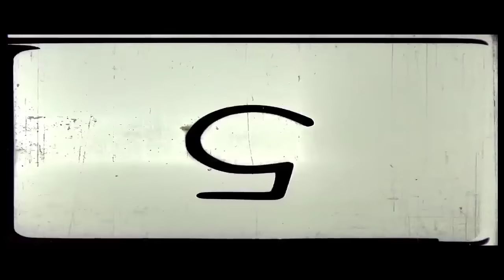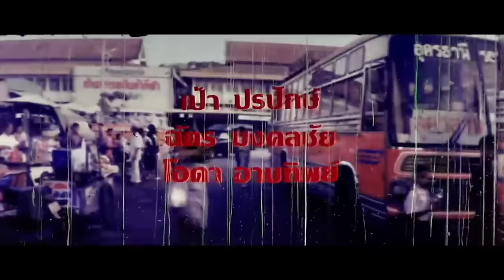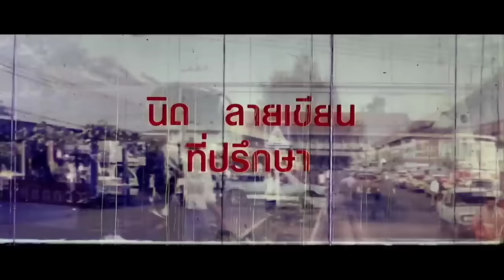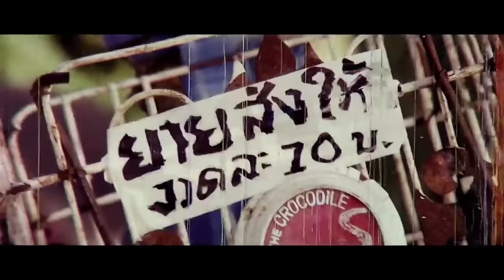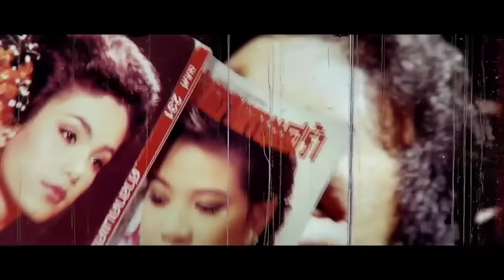ไอ้เพชร 2 จากกากฟิล์มมีเส้นคลาสสิค